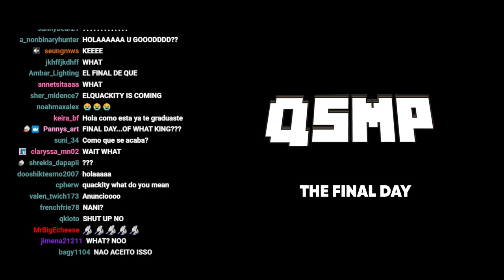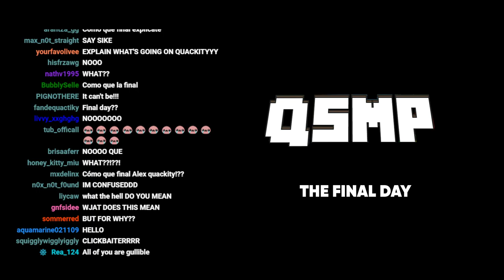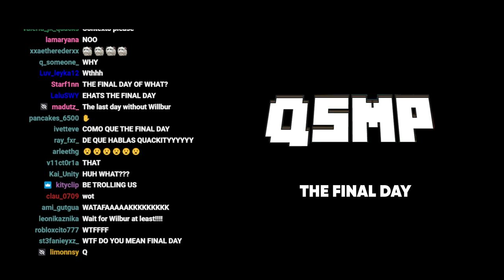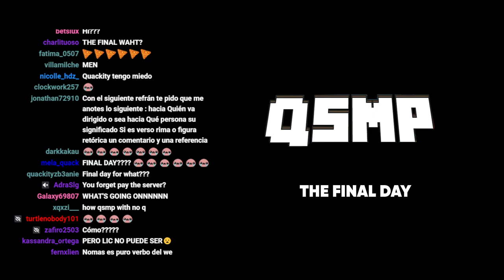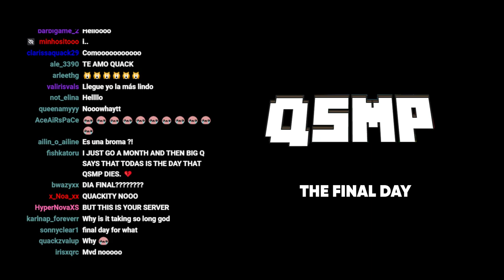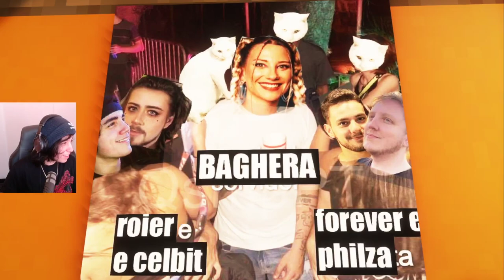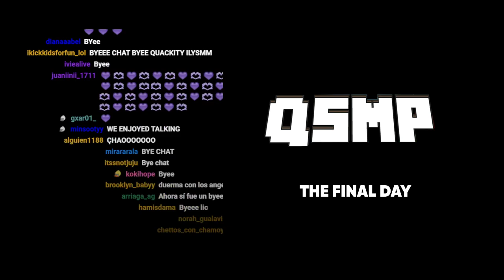Quackity: (the final day.) 2023-06-13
GO SUPPORT QUACKITY AND THE OTHER CONTENT CREATORS